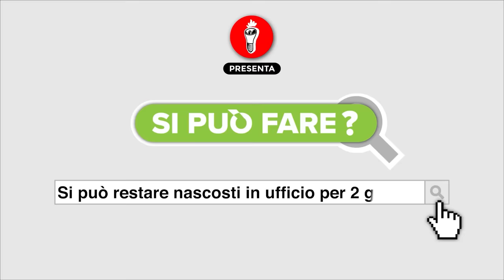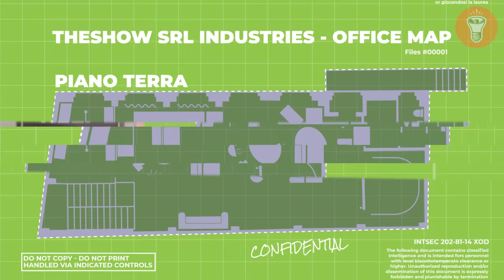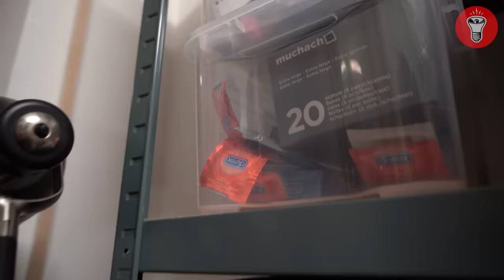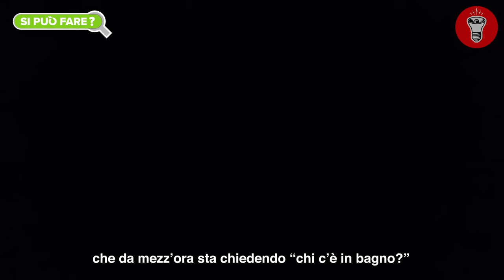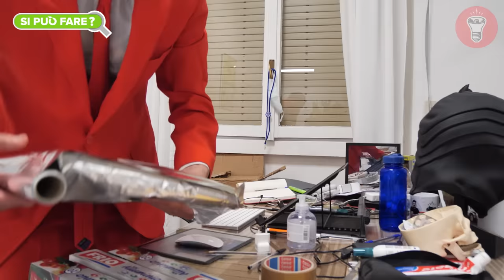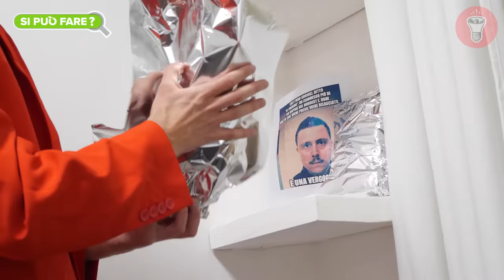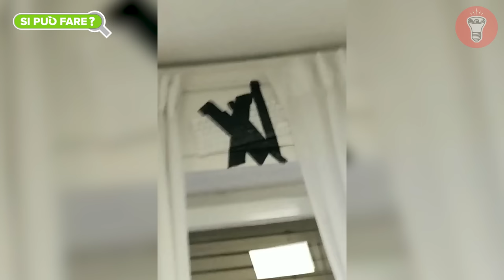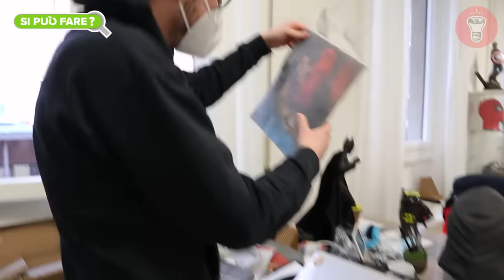Nascondersi in Ufficio per 2 Giorni - [Si Può Fare?] - theShow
🎥CAMERE
Per girare candid a camera nascosta:
Per le intro:
Microfoni nascosti:
Registratori portatili:
- Zoom h6
💡LUCI